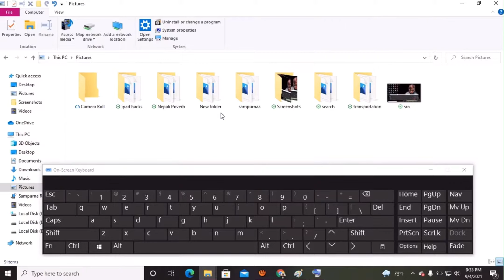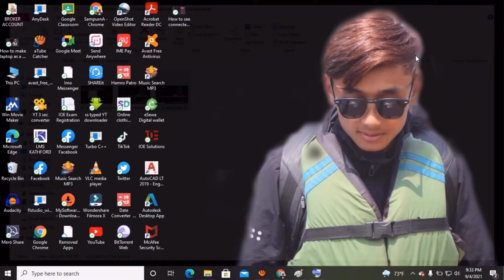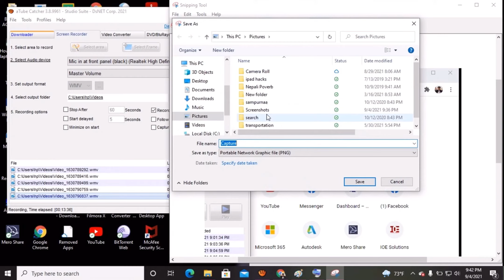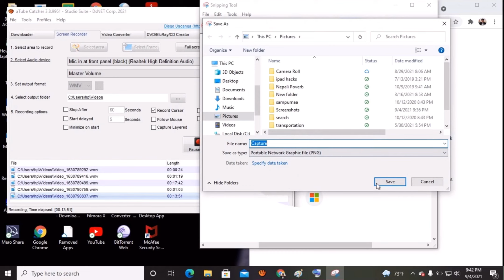Different method to screenshot in PC ll windows 10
Different method to take screenshot in windows 10

1.  Pressing Print screen (prt scr) key of keyboard, and paste to any photo editing software/ paints, then save. (Capture entire screen)
2. Win key + prt scr = capture entire screen and directly saved to hard disk. ( location : my pc - picture - screenshot)
3. Alt + prt scr = capture only active window and save in clip board, we can paste in paint to extract.
4. win key + shift + s = show different mode to capture the screen
5. Using snipping tools